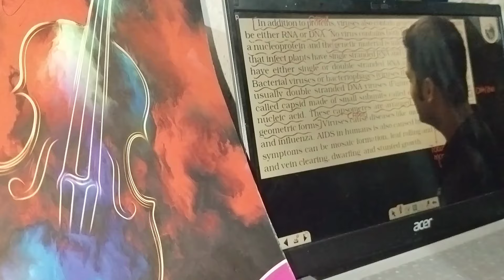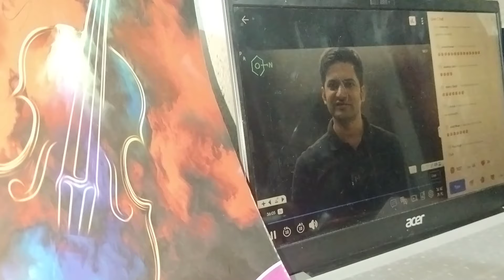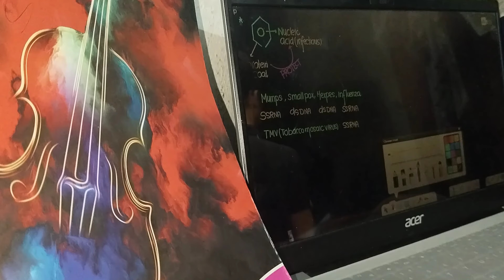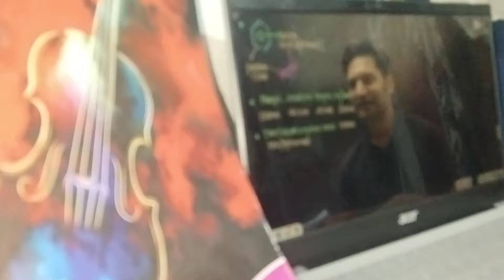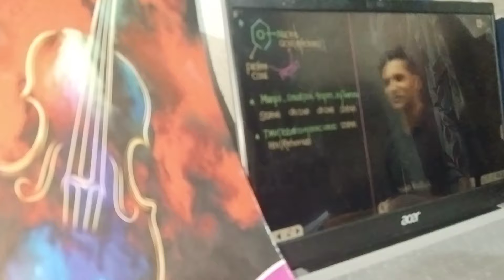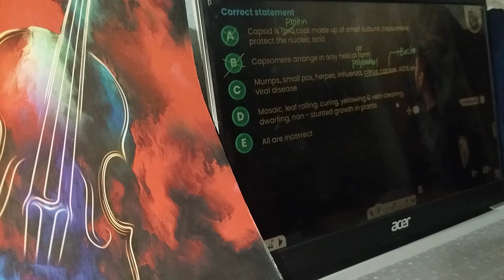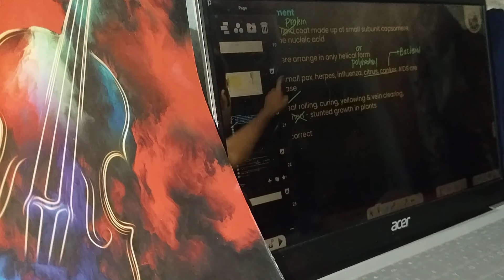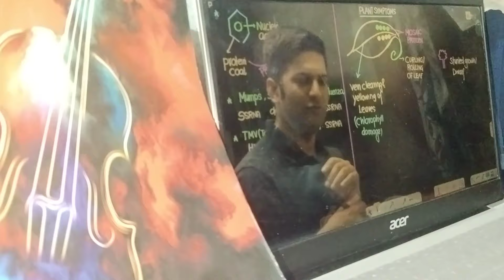A day in my life as a neet aspirant📑2025 motivation neet #2025